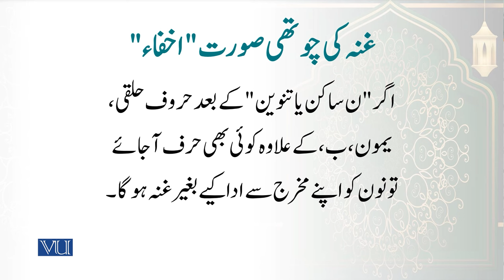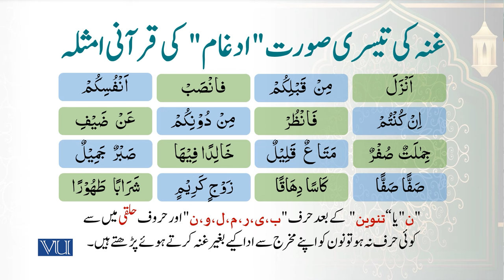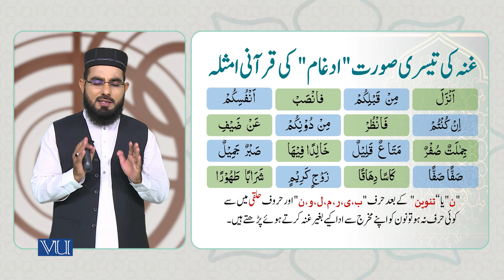Quranic example of Ikhfah | Arabic Through Quranic Text | ISL1151_Topic055 | اخفاء" کی قرآنی مثالیں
Topic055: Quranic examples of “Ikhfah”
"(اخفاء" کی قرآنی مثالیں )
By Dr. Ali Imran